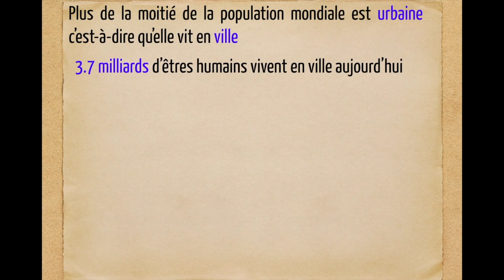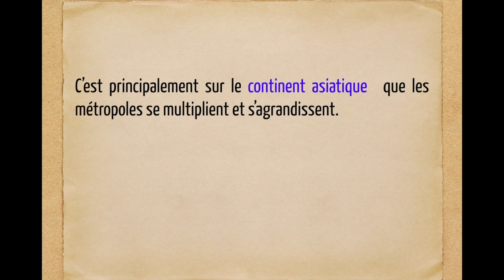6ème. GÉOGRAPHIE. L'URBANISATION dans le MONDE.